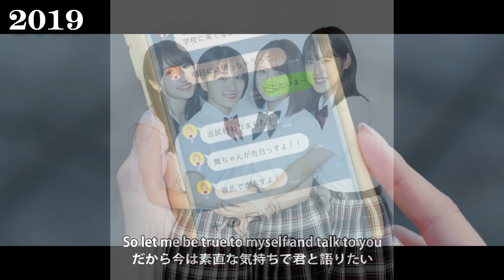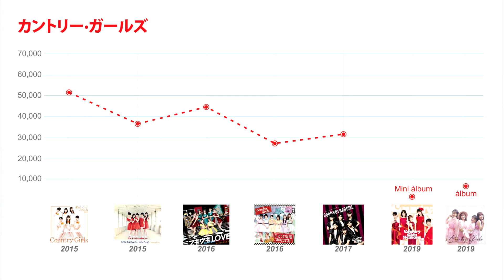Country Girls / hechos y trayectoria (Historia)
En este video les contaré sobre la trayectoria del grupo idol Country Girls... como inició y su desenlace...